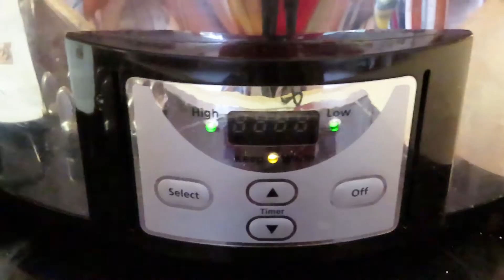Weekday Crockpot Chicken Tikka Masala from America's Test Kitchen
I test and review a weekday meal that uses the Crockpot; Chicken Tikka Masala. MMM! Looking good! Need a recipe for the busy workweek? Here is one that I picked out of my vast recipe resources. Join me as we assemble this and cook it.